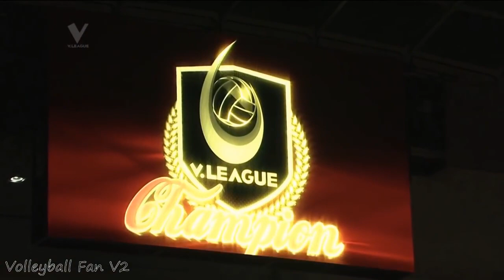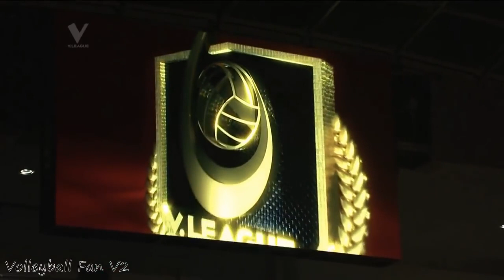Road to Champion V.Premier League 2016/2017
NEC Red Rockets | Champion V.Premier League 2016/2017